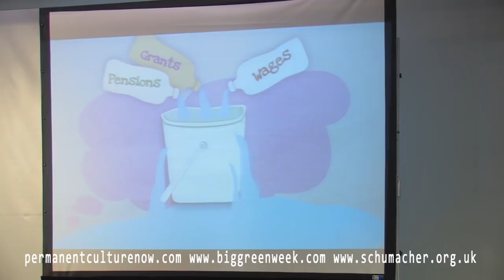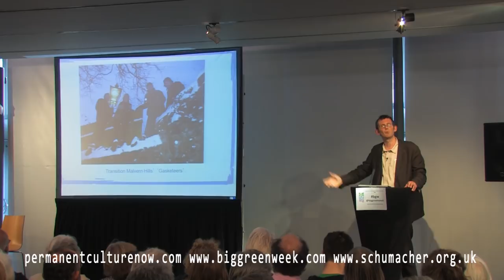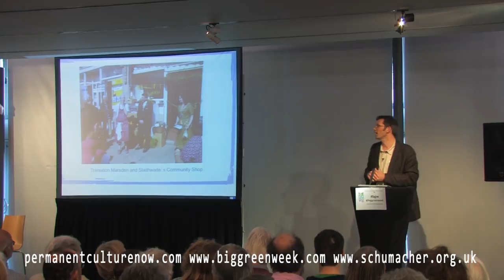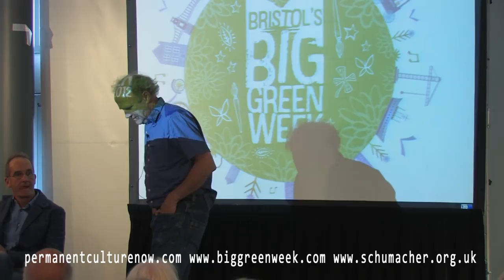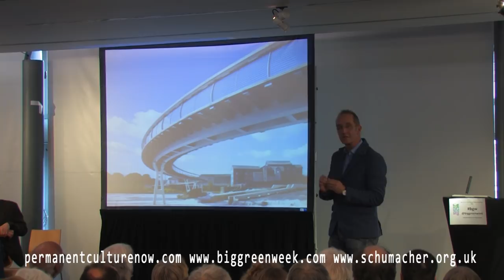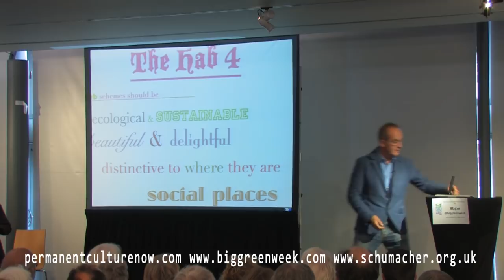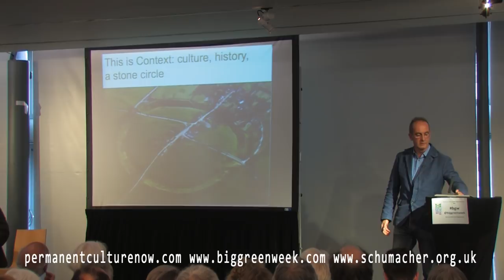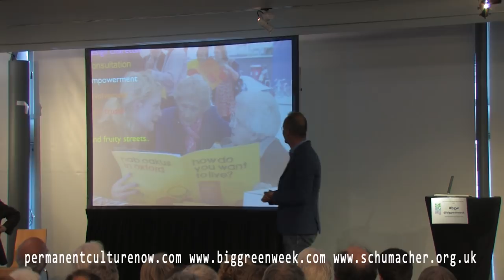REGENERATION FOR REAL SHCUMACHER LECTURE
Film of the Bristol Green Week Schumacher Lecture 2012: Regeneration for real on the Ground and in Your Mind (more info below).

Regeneration for Real: on the Ground and in Your Mind. Speakers: Kevin McCloud (Channel 4's Grand Designs), Rob Hopkins (Transition Towns Co-founder) & Tim Smit (Founder of the Eden Project). Tonight's speakers personify regeneration -- bringing new life. Through Kevin's work we experience a continuous flow of innovation in design; Rob has brought us the model of the resilient community, and Tim has created one of the most inspiring projects in the country.

More info on the speakers:

Kevin McCloud

Founder of Hab Housing, Author, Broadcaster and Designer.

Kevin is best known for the BAFTA-nominated Grand Designs and the Stirling Prize. In 2009 he won a Prix Italia for his Grand Tour. He has made series about architecture, design and urban planning and is currently filming a series about a shed.
In 2006 Kevin formed the development company Hab Housing. In partnership, the company is now building sustainable housing schemes across the West of England and last year completed their first scheme, The Triangle in Swindon, which was televised as a three-part series Kevin's Grand Design on Channel 4 in December.

Rob Hopkins

Rob Hopkins is the co-founder of the Transition Network and author of The Transition Handbook: from oil dependence to local resilience' which has been published in a number of languages, and which was voted the 5th most popular book taken on holiday by MPs during the summer of 2008, and more recently of The Transition Companion: making your community more resilient in uncertain times', published in October 2011. He publishes the blog recently voted the 4th best green blog in the UK.

Rob was named by the Independent as one of the UK's top 100 environmentalists. He is the winner of the 2009 Observer Ethical Award for the Grassroots Campaigner category, and in December 2009 was voted the Energy Saving Trust/Guardian's Green Community Hero'. In February 2012, Rob and the Transition Network were among NESTA and The Observer's list of Britain's 50 New Radicals'. He lives in Devon and grows food for his family.

Tim Smit

Tim is Chief Executive and co-founder of the Award winning Eden Project near St Austell in Cornwall. Eden began as a dream in 1995 and opened its doors to the public in 2000, since when around 13 million people have visited.

After working for ten years in the music industry -- as a composer and producer of both rock and opera -- he moved in 1987, to Cornwall where he and John Nelson 'discovered' and then restored the Lost Gardens of Heligan.

In January 2011 he was appointed an honorary Knight Commander of the Order of the British Empire.